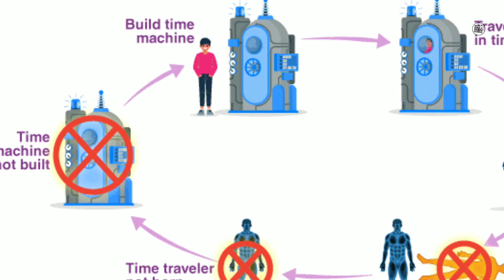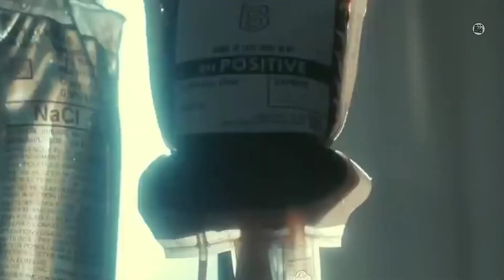The Umbrella Academy | TIME TRAVEL | Explained | Review | Review Boss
The Umbrella Academy | Season 1 | Season 2 | Season 3 | Time Travel | Ending | Explained | Review | Review Boss

Overview -
The Umbrella Academy is an American superhero streaming television series based on the comic book series of the same name written by Gerard Way, illustrated by Gabriel Ba, and published by Dark Horse Comics. Created for Netflix by Steve Blackman and developed by Jeremy Slater, it revolves around a dysfunctional family of adopted sibling superheroes who reunite to solve the mystery of their father's death and the threat of an imminent apocalypse. The series is produced by Borderline Entertainment (season 1–2), Irish Cowboy (season 3), Dark Horse Entertainment, and Universal Cable Productions.

Other Best Web Series -